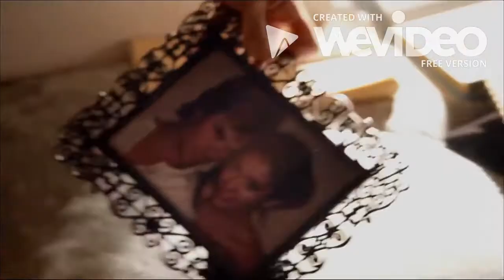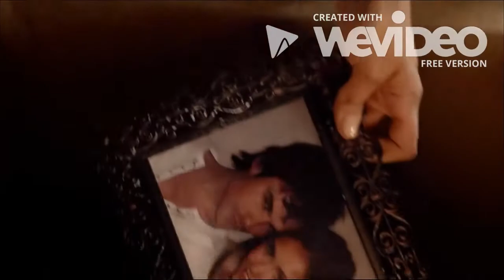Damon & Elena Hurts like Hell